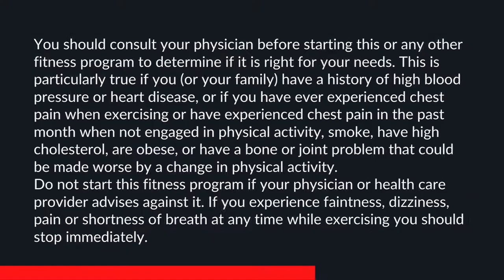Limbus Full Body Workout: Best of 2020 with MC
BEST OF 2020!  Join Limbus Co-Founder MC (and special guest Brittany) for this 37-minute full-body moderate-intensity at-home workout!   For this workout, we used the most loved LIMBUS tracks of 2020!   This workout combines full-body movement with amazing music.  We use physical and emotional cues to allow participants to connect to themselves.    No equipment needed for this bodyweight based cardiovascular/muscle endurance workout!  You can do this workout barefoot or with running shoes.  Grab a bottle of water!  Modify as needed.  Always consult your own doctor before engaging in new physical activity.  Burn 300-600 calories depending on your intensity.